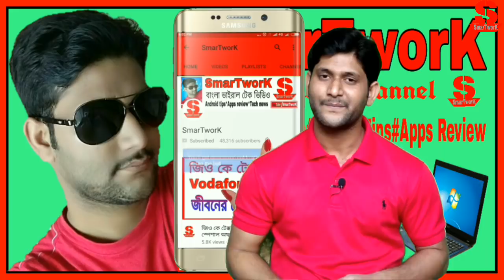REDMI NOTE 5 & REDMI NOTE 5 PRO LAUNCHED FULL SPECEFICATION, RATE , AVAILABILITY BANGLA.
[আমি আপনাদের দৈনিক নিত্য নতুন ভাল ভিডিও দিবার চেষ্টা করব ।আর বন্ধুরা Please আমার Channel টি Support করবেন এবং যতটা পারবেন Share করবেন Facebook ও whatsapp group  এ ।

PLEASE.